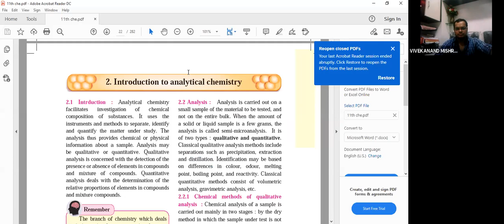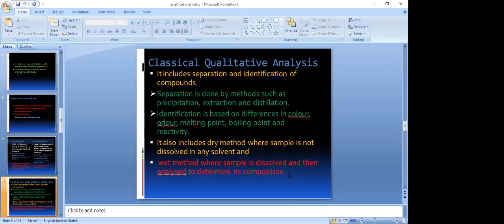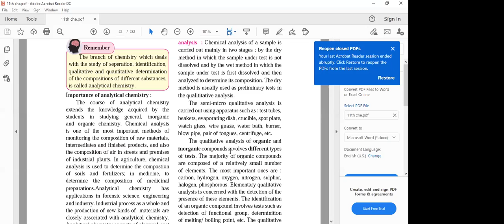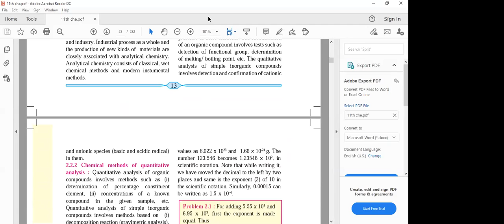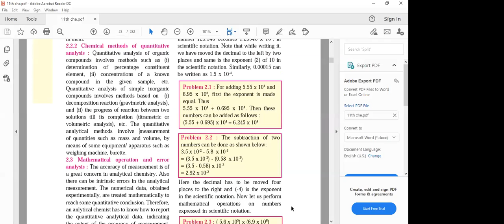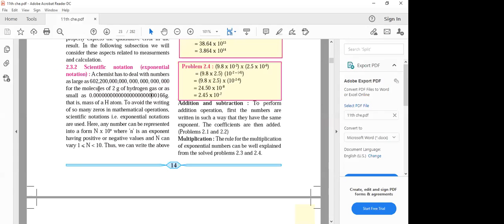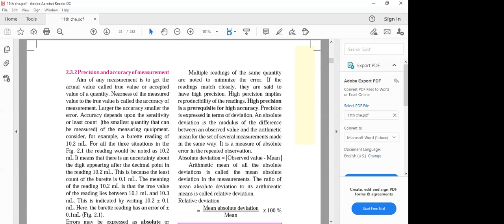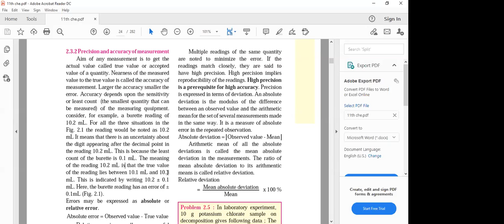XI - Introduction of Analytical Chemistry Lecture - 02